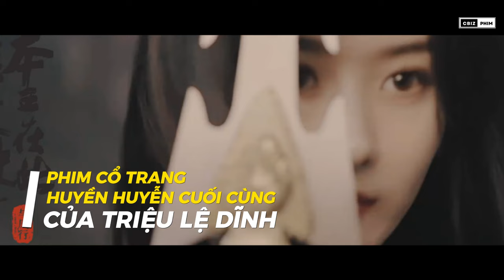DỮ PHƯỢNG HÀNH: NHỮNG LÝ DO BẠN NÊN XEM THỬ !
[Video trước bị dính bản quyền hình ảnh, nên mình đã Edit và Re-up lại)!!!

Theo thông báo chính thức từ Weibo của đoàn làm phim, Dữ Phượng Hành sẽ bắt đầu phát sóng từ ngày 18 tháng 3. Bên cạnh đó, bộ phim cũng sẽ chiếu song song tại khu vực Bắc Mỹ, Malaysia và tại Việt Nam trên kênh K+. Dữ Phượng Hành có thể xem là một hiện tượng trong giới phim huyền huyễn tiên hiệp Trung Quốc, khi vẫn chưa phát sóng nhưng đã tạo nên cơn sốt đa quốc gia. Trong video này, hãy cùng Cbiz Phim phân tích nguyên nhân vì sao Dữ Phượng Hành lại được mong chờ nhiều đến vậy nhé !